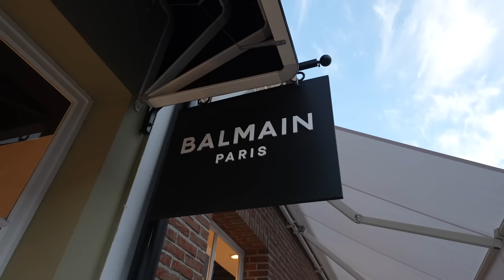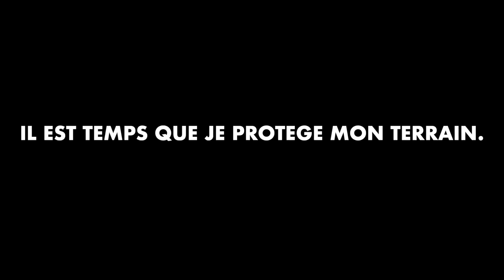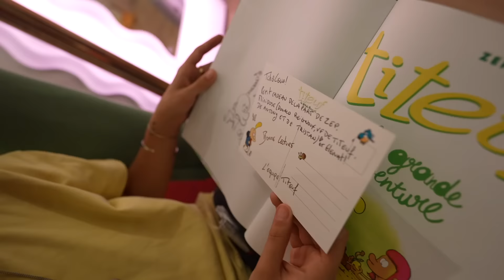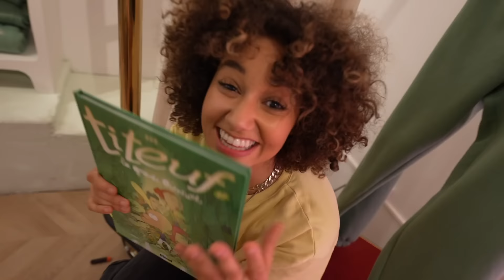c’est la guerre dans la team Situations *nerf*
C'est la guerre chez nos protagonistes.

‣ sur instagram: @hotelmahfouf

CE QUE JE PORTE:
Tee-shirt: Hotel Mahfouf
MA SERIE SUR VOGUE "VLOGUE"

Commente " ça va Lena ? "  si tu as lu la barre d'info en entier. :p